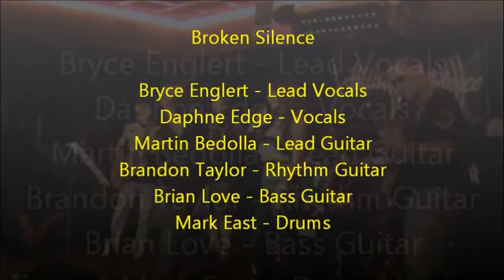Broken Silence - What I Like About You - (Introduction of band members)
On June 30, 2012, cover band Broken Silence rocked the house at the Maximus Nightclub in the Jasper Inn in Jasper IN. This video includes introductions of band members and special thanks to biggest fans as well as a performance of the song What I Like About You.